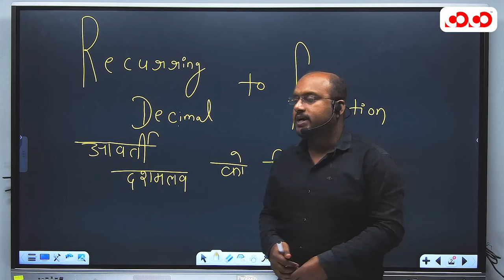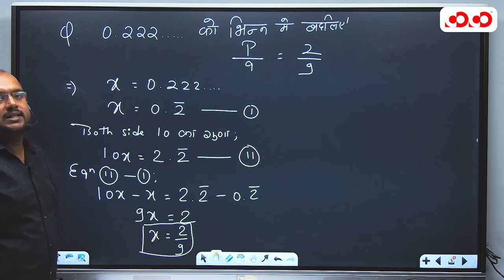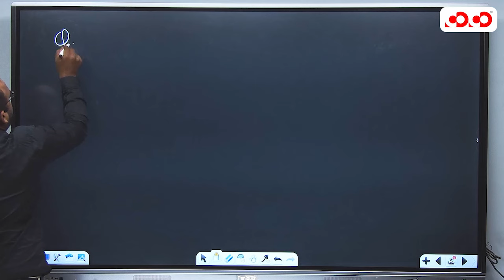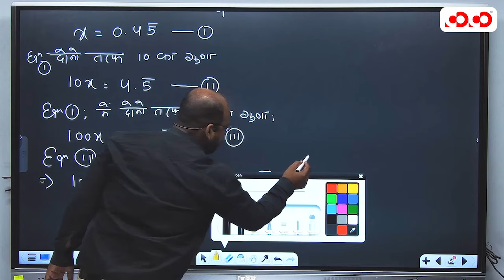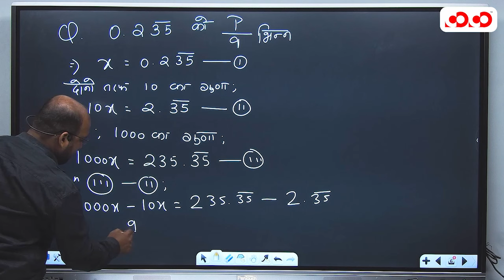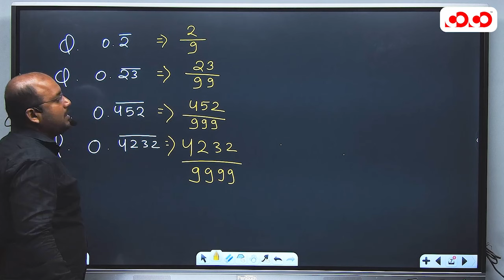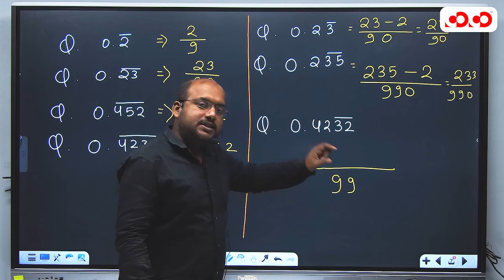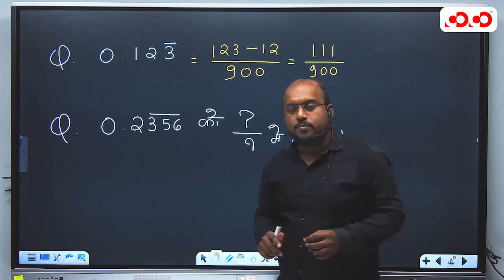व्यापम में आये हुए प्रश्न | आवर्ती दशमलव से भिन्न | Lect.-10 | Maths | Kamlesh Sir